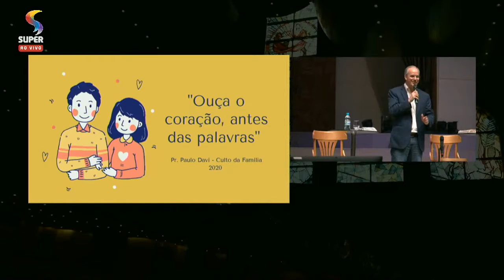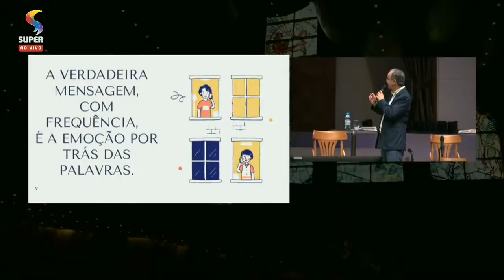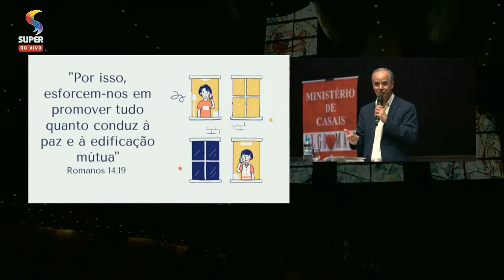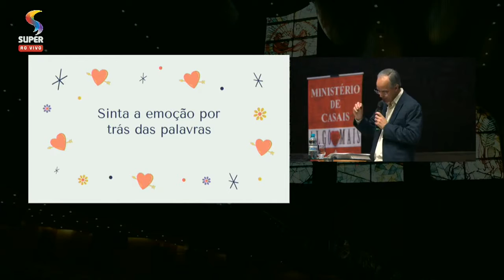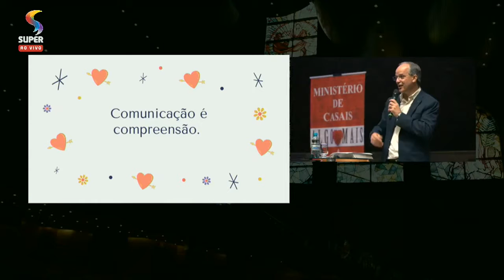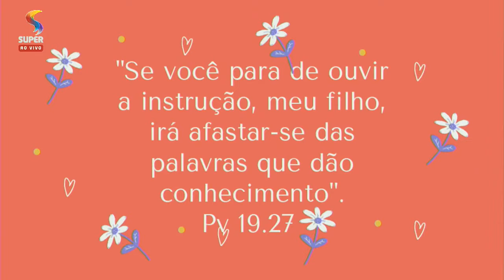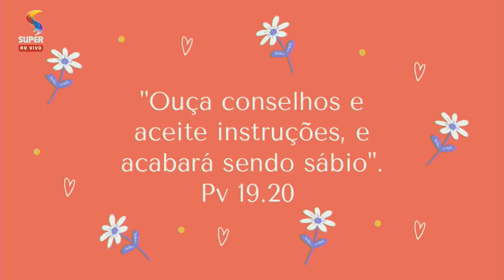Ouça o Coração antes das Palavras - Culto de Casais 29/10/2020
Ouça o Coração antes das Palavras

Ouvir
Em geral, a verdadeira comunicação não acontece até que cada pessoa entenda os sentimentos que estão sob as palavras ditas. Geralmente, as pessoas sentem-se mais entendidas, cuidadas e conectadas quando a comunicação foca suas emoções e seus sentimentos mais que apenas suas palavras ou pensamentos.
Muitos de nós (em especial, os homens) temos dificuldade com essa habilidade.
Os homens tendem a pensar de forma linear: falar ou lidar com a parte importante do assunto e não perder tempo com as coisas sem importância, ou seja, ir direto ao ponto.
Queremos resolver o problema e cumprir a tarefa, não queremos lidar com emoções.
Queremos apenas descobrir como resolver a questão.
Entretanto, sem escutar as emoções e não responder a elas, toda a explicação do problema do mundo não nos leva ao problema verdadeiro.

A VERDADEIRA MENSAGEM, COM FREQUÊNCIA, É A EMOÇÃO POR TRÁS DAS PALAVRAS.
A comunicação eficaz acontece no escutar e no falar com o coração. As pessoas sentem-se importantes quando se sentem compreendidas emocionalmente. Isso é muito distinto de ouvir alguém com a cabeça - ou seja, procurar apenas o conteúdo das palavras proferidas pela pessoa sem prestar atenção à emoção. O objetivo da comunicação eficaz é entender a mensagem emocional do orador. Você tem de se perguntar:
O que essa pessoa está sentindo?
Permita que as emoções dos outros o toquem
Quando eu reservo tempo para descobrir o que ocorre no interior dos meus entes queridos - quando eles sabem que eu me importo com os sentimentos deles, e que esses sentimentos me afetam profunda- mente, eles se sentem importantes e amados
Quando as pessoas não se sentem importantes e compreendidas talvez "concordem" com alguma decisão, mas não embarcam nela. Sob o aspecto relacional, elas não sentem isso como uma solução eficaz ou satisfatória. E, no fim, você terá de conversar sobre essas coisas tudo de novo.
Ouvir não é a mesma coisa que concordar

O apostolo Paulo nos diz que precisamos buscar o entendimento, a paz, a edificação mútua, e certamente no ouvir isto é um valor significativo
"Por isso, esforcem-nos em
promover tudo quanto conduz à paz e à edificação
mútua" Romanos 14.19

Mas como construir esta comunicação de ouvir o coração, antes das palavras?
 1. Escute os sentimentos além das palavras. Em geral, as pessoas sentem-se mais entendidas, cuidadas e conectadas quando a comunicação foca suas emoções e seus sentimentos, em vez de apenas as palavras ou os pensamentos delas.
2. Sinta a emoção por trás das palavras. A verdadeira mensagem, com frequência, é a emoção por trás das palavras. Você mostra que se importa quando escuta com seu coração e escuta o coração da outra pessoa.
3. Permita que a emoção do outro o toque. As pessoas sentem-se amadas quando sentem que você realmente entende os sentimentos delas.
4. Escute antes, em vez de ouvir julgando. A comunicação eficaz começa com a segurança. Quando você escuta, em vez de julgar ou corrigir, cria um ambiente seguro para a compreensão florescer.
5. Comunicação é compreensão, não determinar quem está certo.
Seu relacionamento prospera se sua prioridade é compreender a outra pessoa.
Melhore os seus hábitos de comunicação. Quando responde com as palavras "eu sei", você imediatamente se fecha para os palpites da outra pessoa. Não é nada divertido comunicar-se com alguém que já sabe tudo.
"Quem responde antes de ouvir comete insensatez e passa vergonha"
Pv 18.13

 "Se você para de ouvir a instrução, meu filho, irá afastar-se das palavras que dão conhecimento".
Pv 19.27

"Ouça conselhos e aceite instruções, e acabará sendo sábio".
Pv 19.20

Livro base (DNA dos Relacionamentos – Gary Smalley) – (Ele diz, Ela diz, com duas personalidades fortes conseguem ter sucesso no casamento – Larry e Devi Titus)